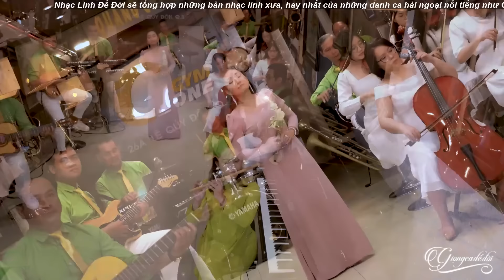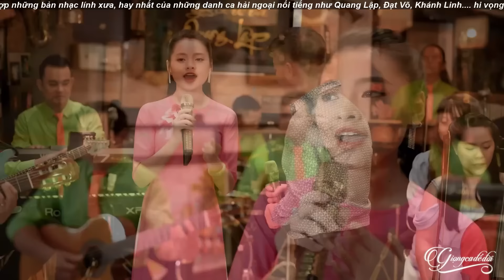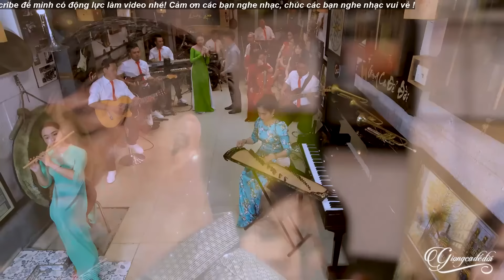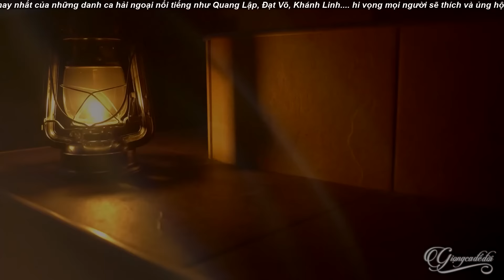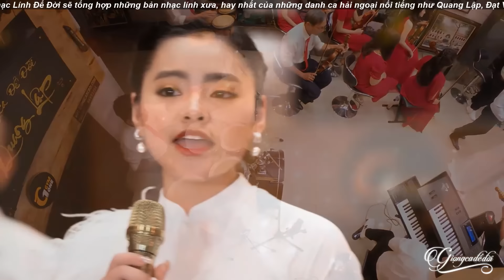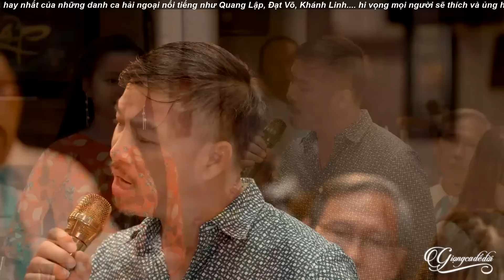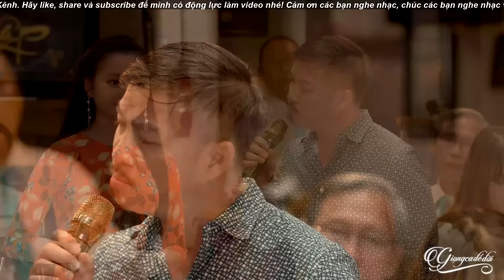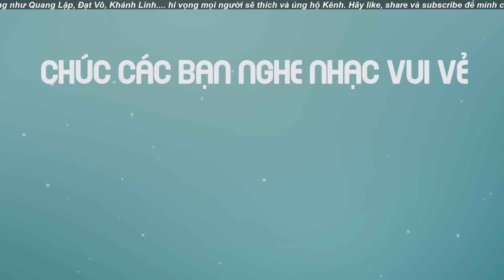Tuyển Tập 40 Bài Lính Xưa Hay Nhất - RU NGỦ TÂM HỒN - Đỉnh Cao Nhạc Lính Hải Ngoại Chọn Lọc